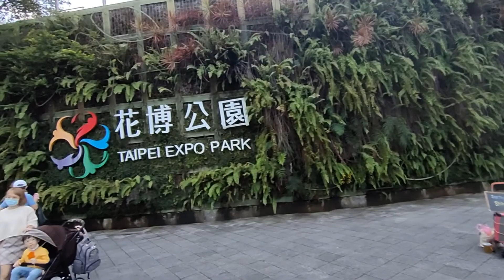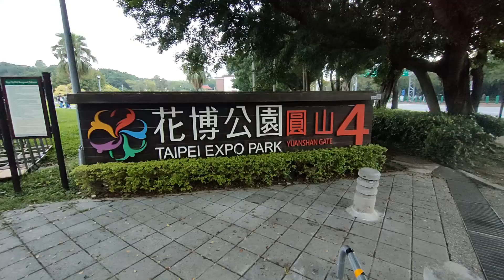TAIPEI EXPO PARK VERY POPULAR FOR CAMPING AND FOOD.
Large, scenic park featuring open recreational space & exhibition pavilions, plus a garden maze Taipei Taiwan.
Thanks.